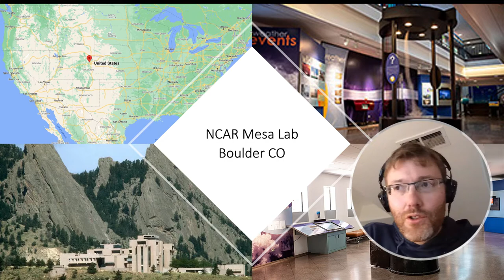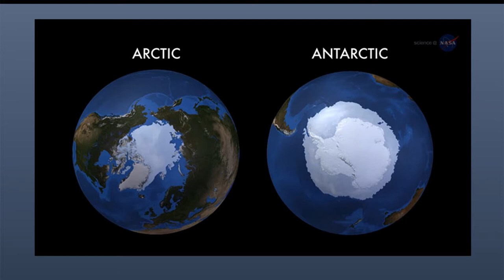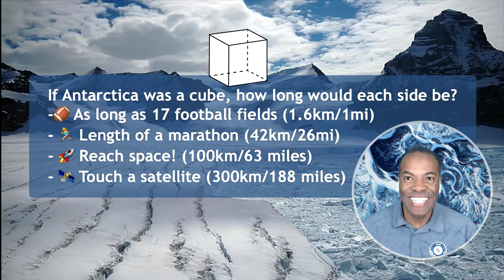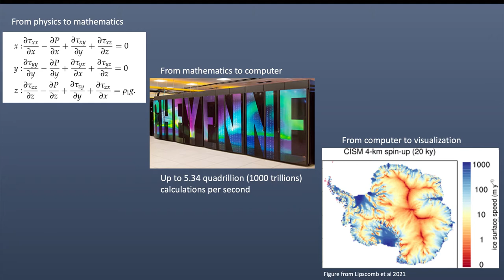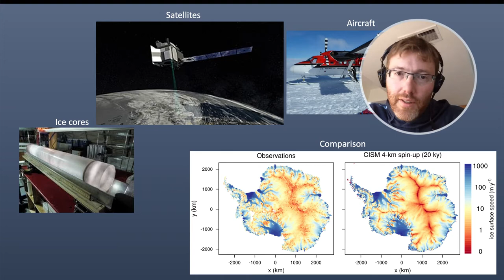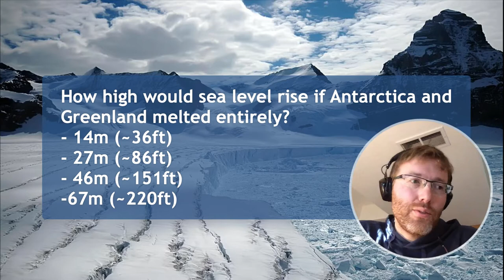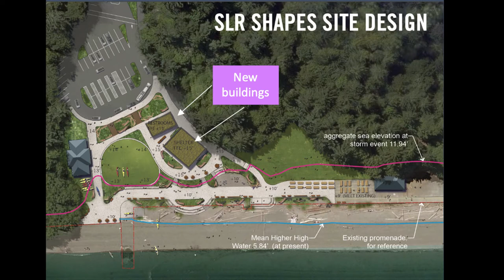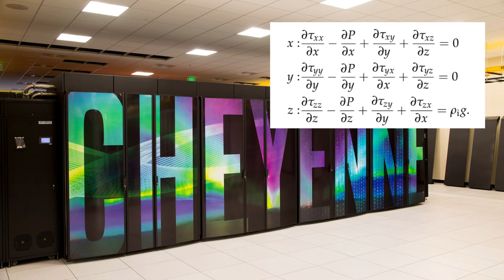Meet the Experts: What's Cool About Climate Science?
From exploring glaciers to creating mathematical models of Antarctic ice sheets, NCAR climate scientist Gunter Leguy is an expert in icy science. Studying land ice like mountain glaciers and ice sheets can help us better understand sea level rise and make better plans for our warming future. Join us to chat with Gunter about his unexpected path to becoming an ice expert and the science behind how climate affects our planet’s ice today and in the future.

Learn more about the Meet the Experts program and future live programs